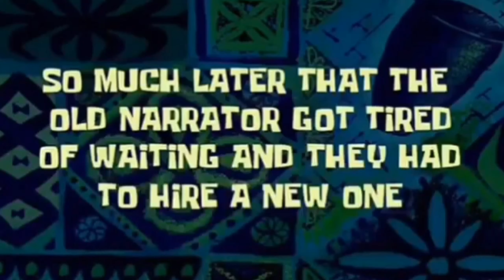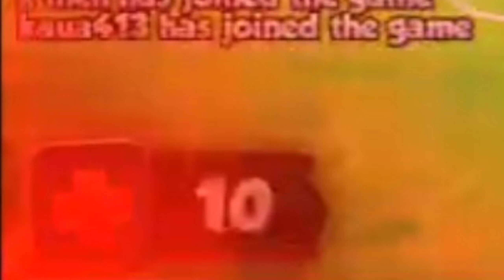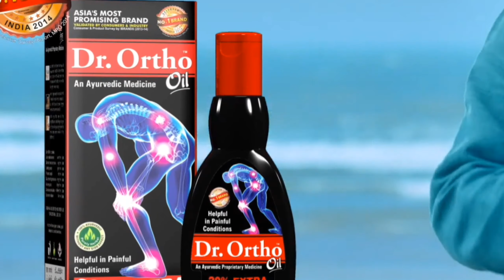Kuboom GunGame.exe | Gamified Ankit | Must watch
This is a kuboom funny gameplay of gungame exe . I hope u will like this video . Thanx for watching